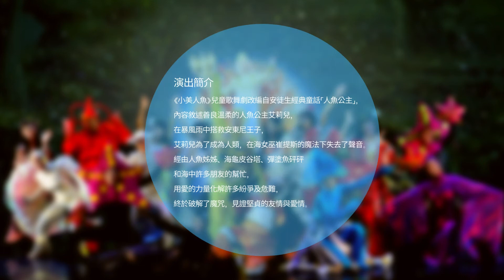☁藍天空新聞✈10月X11月👍雙月報喜，好戲連台! 👊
☁藍天空新聞✈
10月X11月
👍雙月報喜，好戲連台! 👊

☝️ 10月：童話列車啟動!! 🚂
🤲歡迎大小朋友手牽手，齊來劇場聽故事🤝
☝️安徒生童話故事(夜鶯X國王新衣)
✌️民間故事(賣香屁)
👨‍👩‍👧‍👦周末親子活動最佳選擇👧🧒👩👨👨‍🦳👩‍🦳
🗓時間：110年10月16日(六)PM13：30、15：30(各一場)
📌地點：台中市立圖書館豐原分館B棟三樓演藝廳

✌️ 11月：來自海洋的經典傳說…
😘小美人魚兒童歌舞劇
The Little Mermaid Musical

🎬兒童劇編創奇才－錢康明導演
與臺中世界花卉博覽會《山櫻花之環》製作團隊又一鉅獻💟
全新創作的詞曲，氣勢恢宏的場景，和您一同走進經典童話世界❣️

🗓演出時間：
第一場2021/11/24(三) 19:30
第二場2021/11/25(四) 19:30
📌演出地點：
臺中市中山堂 (台中市北區學士路98號)

指導單位/台中市政府
主辦單位/台中市政府文化局
執行單位/藍天空劇團